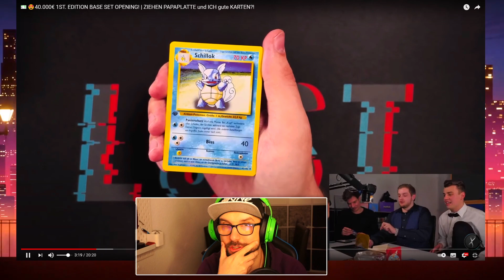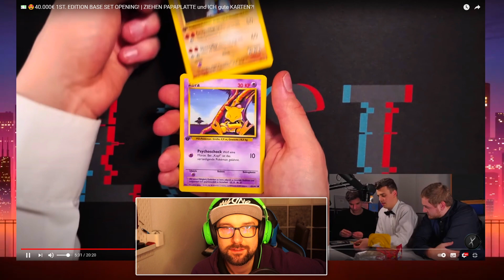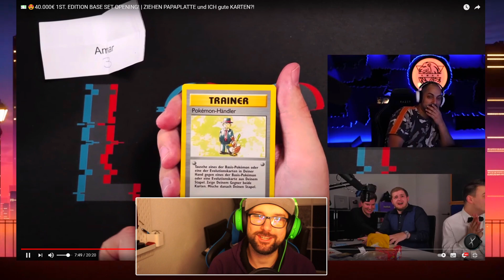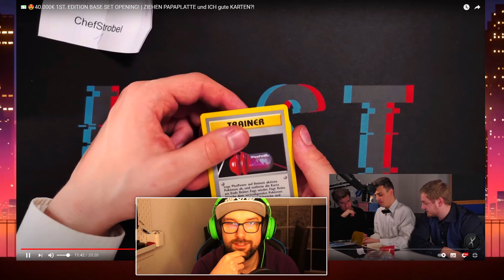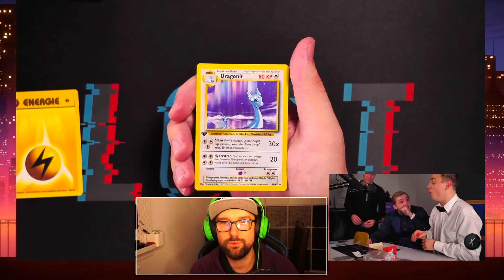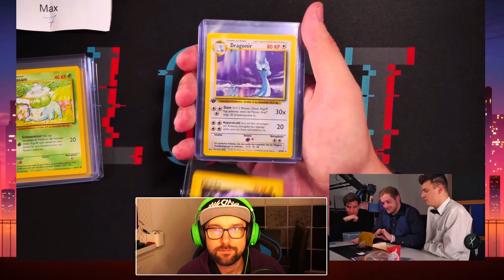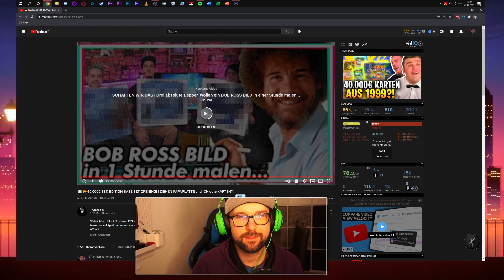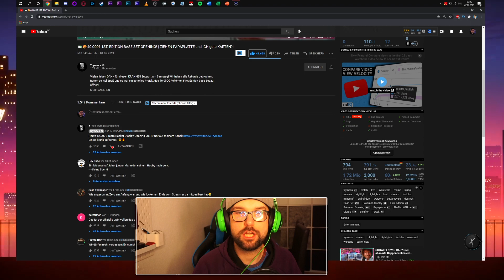Ich reagiere auf Trymacs 40.000€ 1ST. EDITION BASE SET OPENING! [Reaction]